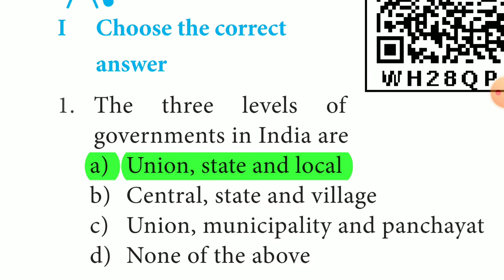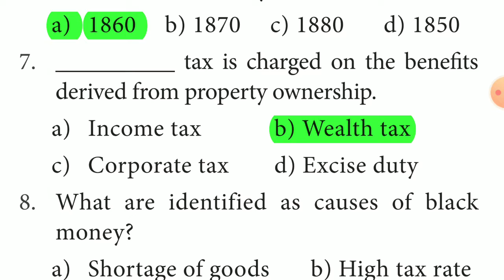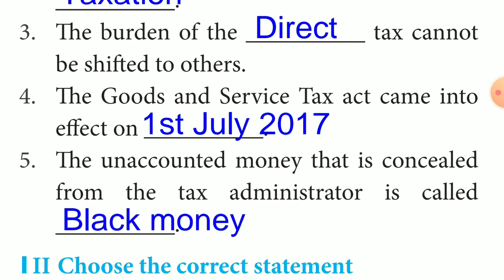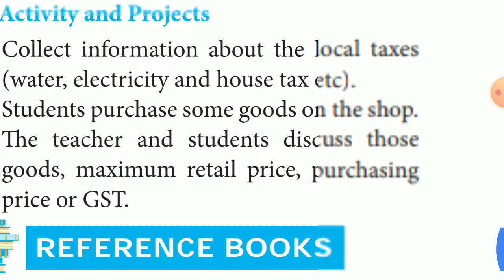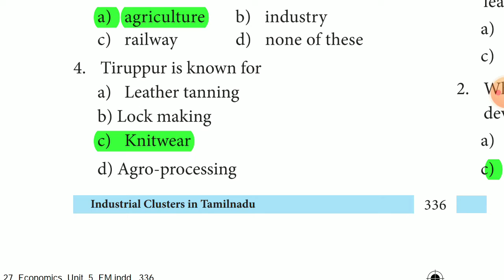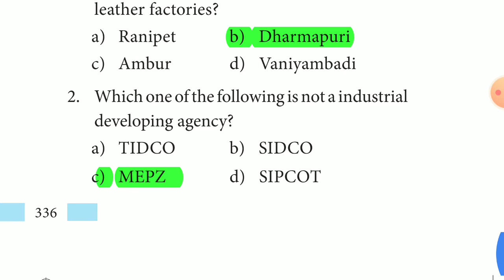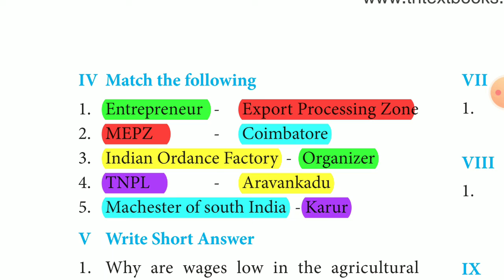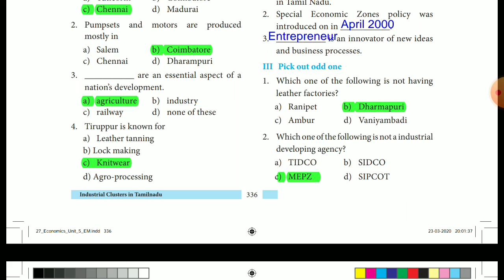10th Social New Book Economics ( English Medium) Unit 4,5 Book Back Question ( 1 mark )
10th Social Economics New Book Unit 4,5 Book Back Question Answer